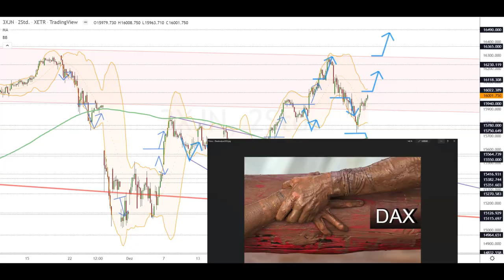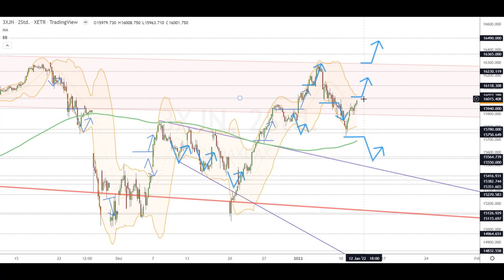Dax Analyse 12.01.2022